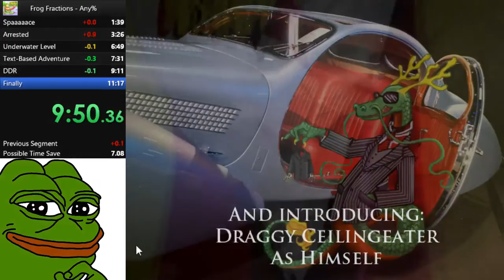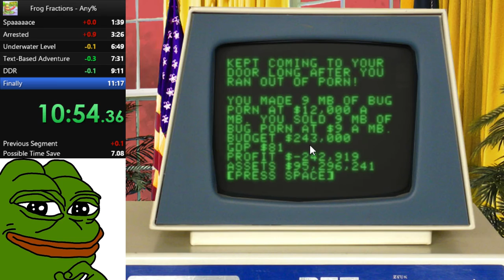Frog Fractions - 11:12